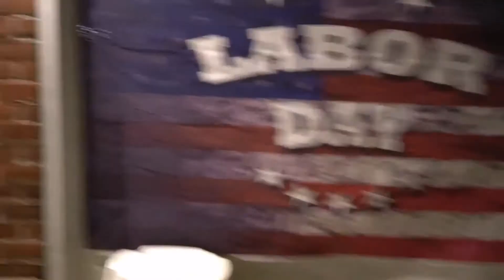DonQuality Images "Banks Block Party"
DonPhotography